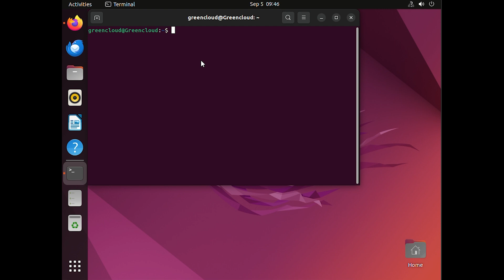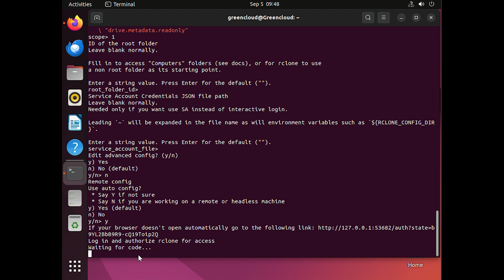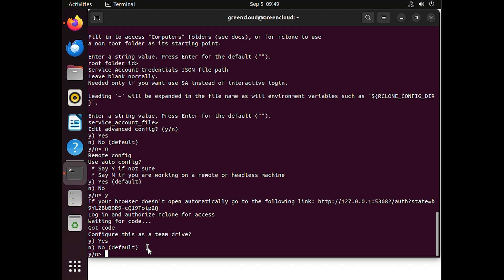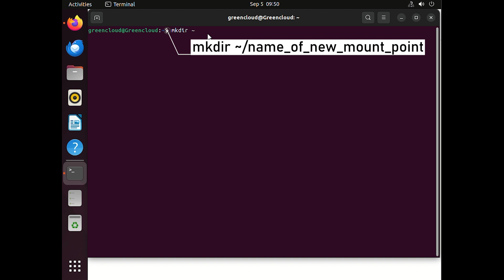How to use Rclone to back up to Google Drive on Linux | VPS Tutorial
As the token Linux user in the organization, we have been waiting for Google to provide a version of Google Drive for desktop that would allow me to synchronize our shared space on Google Drive with what’s on my Ubuntu desktop machine, my Ubuntu laptop, and maybe the small collection of Debian and Ubuntu servers we operate on behalf of various clients.

Rclone – an open-source command-line program that can be used to copy files between computer file systems and the cloud, providing backup, restore, duplication, one-way and bi-directional synchronization, and even “file streaming” – making a folder appear virtually in your physical filesystem. And not just with Google Drive, but with all sorts of cloud providers, both proprietary and open source.